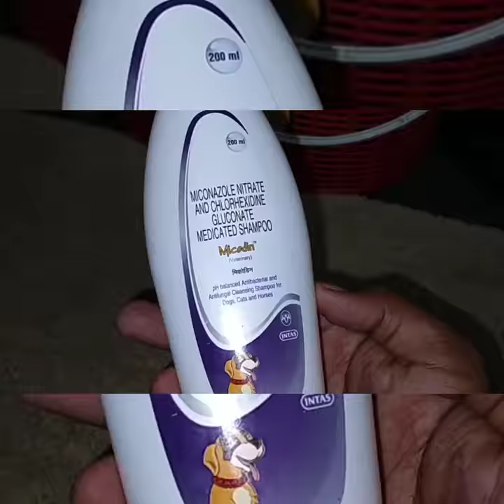BATHING DOG Challenge!!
dog s funny moment s
Pomeranian dog Indian spitz Affenpinscher Afghan Hound Aidi Airedale Terrier Akbash Akita Alano Español Alapaha Blue Blood Bulldog Alaskan husky Alaskan Klee Kai Alaskan Malamute Alopekis Alpine Dachsbracke American Bulldog American Bully American Cocker Spaniel American English Coonhound American Eskimo Dog American Foxhound American Hairless Terrier American Pit Bull Terrier American Staffordshire Terrier American Water Spaniel Anatolian Shepherd Dog Andalusian Hound Anglo-Français de Petite Vénerie Appenzeller Sennenhund Ariegeois Armant Armenian Gampr dog Artois Hound Australian Cattle Dog Australian Kelpie Australian Shepherd Australian Stumpy Tail Cattle Dog Australian Terrier Austrian Black and Tan Hound Austrian Pinscher Azawakh Bakharwal dog Banjara Hound Barbado da Terceira Barbet Basenji Basque Shepherd Dog Basset Artésien Normand Basset Bleu de Gascogne Basset Fauve de Bretagne Basset Hound Bavarian Mountain Hound Beagle Beagle-Harrier Belgian Shepherd DogGroenendael Belgian Shepherd DogLaekenois Belgian Shepherd DogMalinois Belgian Shepherd DogTervuren Bearded Collie Beauceron Bedlington Terrier Bergamasco Shepherd Berger Picard Bernese Mountain Dog Bhotia Bichon Frisé Billy Black and Tan Coonhound Black Norwegian Elkhound Black Russian Terrier Black Mouth Cur Bloodhound Blue Lacy Blue Picardy Spaniel Bluetick Coonhound Boerboel Bohemian Shepherd Bolognese Border Collie Border Terrier Borzoi Bosnian Coarse-haired Hound Boston Terrier Bouvier des Ardennes Chesapeake Bay Retriever Chien Français Blanc et NoirChien Français Blanc et OrangeChien Français TricoloreChihuahuaChilean Terrier Chinese Chongqing Dog Chinese Crested DogChinookChippiparaiChow ChowCimarrón Uruguayo Cirneco dell'EtnaClumber SpanielCombai Colombian fino hound Coton de TulearCretan HoundCroatian Sheepdog Curly-Coated Retriever Cursinu Czechoslovakian WolfdogD DachshundDalmatianDandie Dinmont HoundEstrela Mountain Dog EurasierField SpanielFila BrasileiroFinnish HoundFinnish LapphundFinnish SpitzFlat-Coated RetrieverFrench BulldogFrench SpanielGalgo EspañolGalician Shepherd Dog Garafian ShepherdGascon Saintongeois Georgian Shepherd German Hound German Longhaired PointerGerman Pinscher German Roughhaired PointerGerman Shepherd DogGerman  Indian Spitz Irish Red and White SetterIrish SetterIrish Terrier Irish Water SpanielIrish Labrador RetrieverLagotto RomagnoloLakeland Terrier Lancashire Heeler LandseerLapponian HerderLarge MünsterländerLeonbergerLhasa ApsoLithuanian HoundLottatore Brindisino LöwchenLupo Italiano Mackenzie River husky Magyar agárMahratta GreyhoundMaltese Manchester TerrierMaremmano-Abruzzese Sheepdog McNab dog Miniature American Shepherd Miniature Bull Terrier Miniature Fox Terrier Miniature Pinscher Miniature Schnauzer Guinea singing dog New Zealand Heading Dog NewfoundlandNorfolk Terrier NorrbottenspetsNorthern Inuit Dog Norwegian BuhundNorwegian ElkhoundNorwegian LundehundNorwich TerrierNova Scotia Duck Tolling RetrieverOld Croatian Sighthound Old Danish PointerOld English Sheepdog Old English TerrierOlde English Bulldogge Original Fila Brasileiro OtterhoundPachon Navarro Paisley TerrierPapillonParson Russell TerrierPastore della Lessinia e del Lagorai Patagonian Sheepdog Patterdale TerrierPekingesePembroke  GreyhoundPolish HoundPolish Lowland SheepdogPolish Tatra SheepdogPomeranianPont Audemer Mountain DogPyrenean ShepherdRafeiro do AlentejoRajapalayamRampur Greyhound Rat TerrierRatonero Bodeguero Andaluz Ratonero Mallorquin Ratonero Murciano de Huerta Ratonero Valenciano Redbone CoonhoundRhodesian RidgebackRomanian Mioritic Shepherd Dog Romanian Raven Shepherd DogPewdiepie Asmr Music Markiplier Old Town Road Pewdiepie Vs T Series Billie Eilish Fortnite David Dobrik Jacksepticeye James Charles Joe Rogan Baby Shark Bts Dantdm Snl Game Grumps Cnn Wwe Lofi Minecraft Shane Dawson T Series Fox News Msnbc Ssundee Fgteev Lofi Hip Hop Mrbeast Ariana Grande Stephen Colbert Gacha Life Flamingo Nightcore Jake Paul Songs Lazarbeam Eminem Tyt Vanossgaming Taylor Swift Post Malone Jeffree Star Memes Game Of Thrones Cardi B Trump Study Music Avengers Endgame Espn John Oliver Blackpink Coryxkenshin Juice Wrld Logan Paul Unspeakable Nba Youngboy Try Not To Laugh Mr Beast Roblox Dude Perfect Last Week Tonight Peppa Pig Dunkey Andrew Yang Ufc Popularmmos Game Theory Chad Wild Clay Jre Ninja Buzzfeed Unsolved Drake Colbert Borderlands  Ben Shapiro Sml Projared Nfl Seth Meyers Rachel Maddow Itsfunneh Tik Tok Undisputed Critical Role Jeffy Trevor Noah Trisha Paytas Queen Blippi Tati Gmm Nintendo Sssniperwolf Tfue First Take Ryan’s Toy Review  Rings Sunflower Post Malone Pokemon Sword And Shield